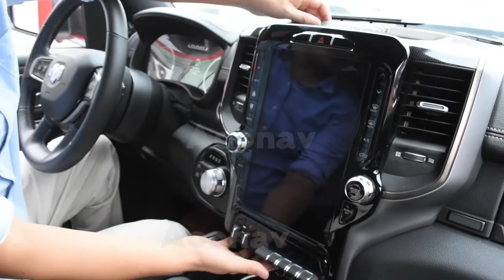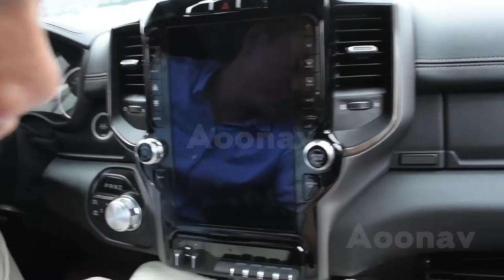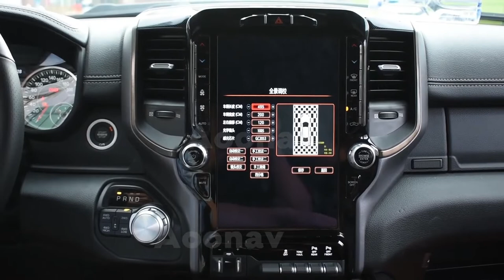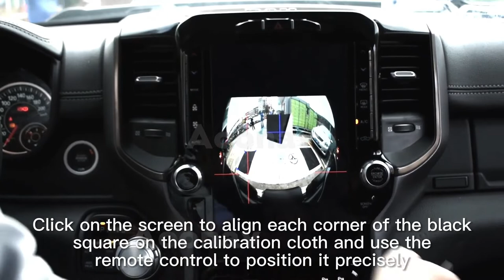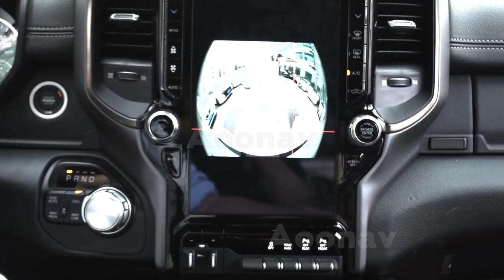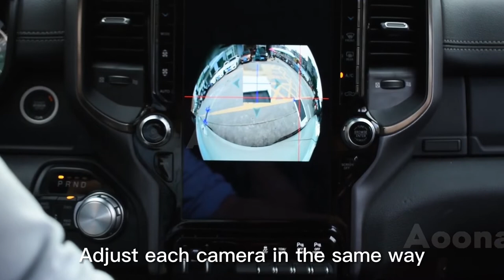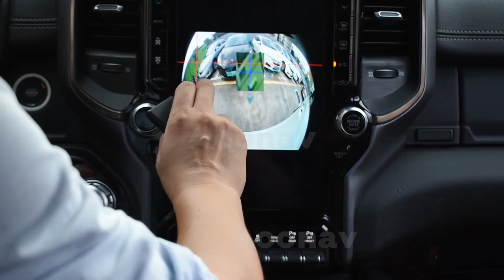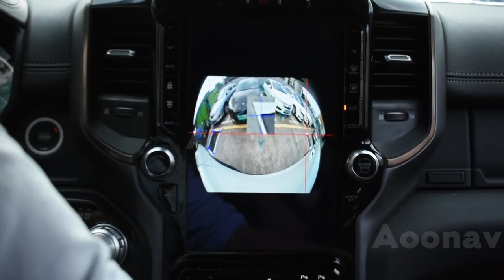Installation Video:Dodge RAM 2018-2022 3D 360° Panoramic Camera 1080P Upgrade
Support touch control